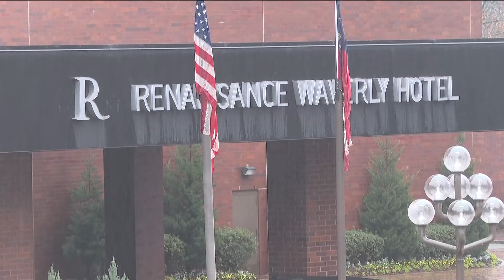Judge Glenda Hatchett speaks after Georgia sheriff pleads guilty to groping her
11Alive is Where Atlanta Speaks. We believe that news shouldn’t be a one-way conversation, but a dialogue with you. Join in, share your thoughts and connect with new perspectives.